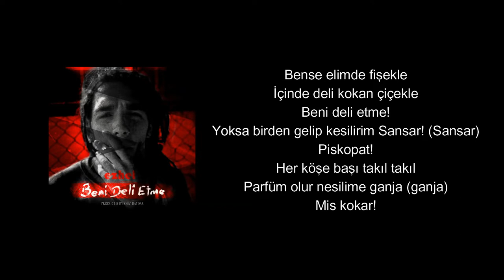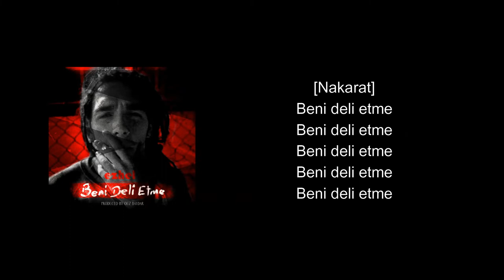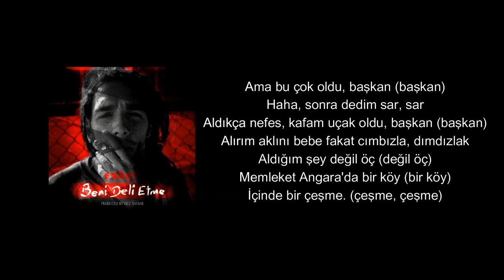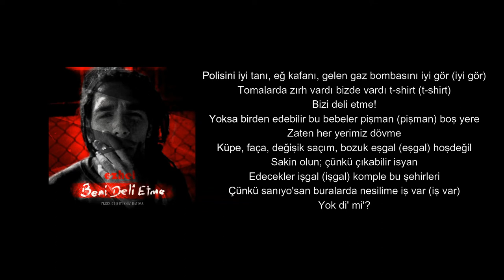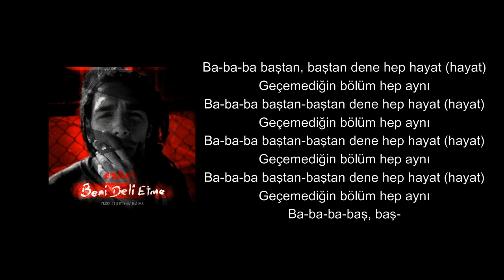Ezhel - Beni Deli Etme (Lyrics Video)